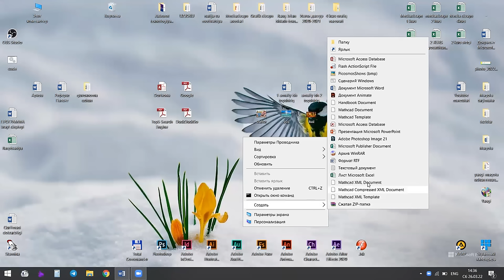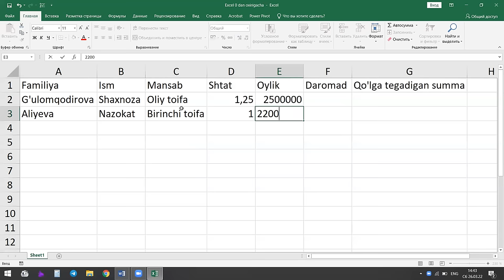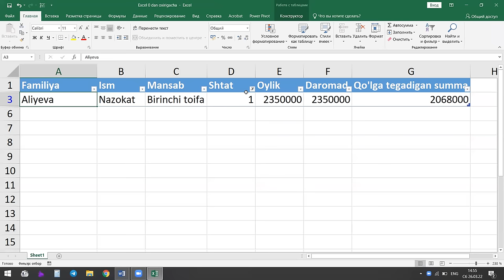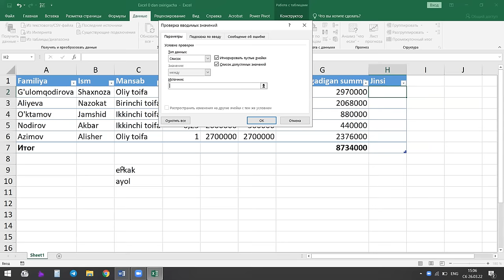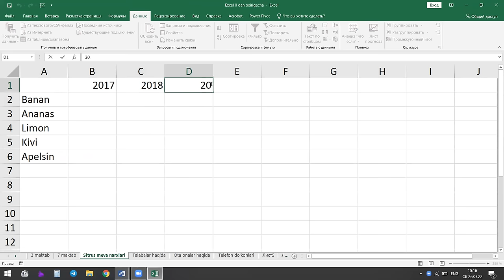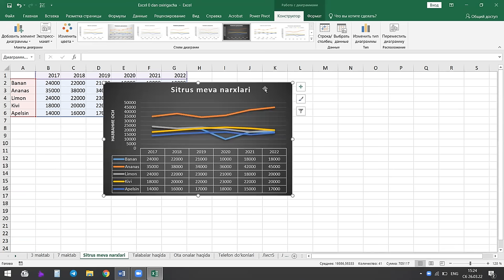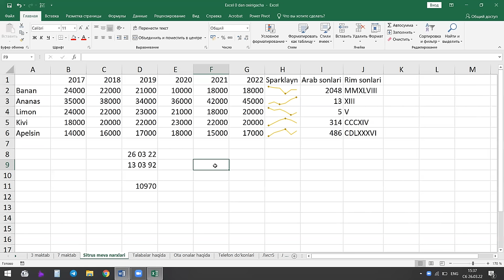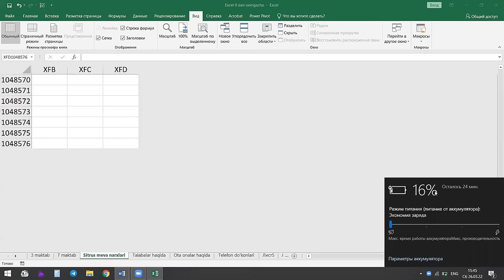1 SOATDA EXCELNI 0 DAN OXIRIGACHA O'RGANAMIZ || EXCEL DASTURIDA FORMULA VA FUNKSIYALAR BILAN ISHLASH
Siz ushbu 1 soatlik videodarsda excel ni 0 dan oxirigacha o'rganasiz.

Kanal kelajagi uchun Donat qilmoqchilar bo'lsa: 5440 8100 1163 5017

⏱️EPIZODLAR⏱️
0:00 Videoni Maqsadi
1:35 Dastlabki Tushunchalar
4:00 Jadvalga Ma'lumotlarni Kiritish
11:00 Sodda Formula Yozish
13:20 Murakkab Formulalar Ishlatish
18:08 Smart Jadval Funksiyalari
24:50 Primicheniya Yozish
28:45 Yacheykani Tanlanadigan Qilish
36:05 Excelda Yangi List Ochish
39:10 Listni Ko'paytirish
40:25 Excelda Diagramma Yasash
50:45 Sparklayn Yasash
53:32 Ctrl + H Oynasida Ishlash
54:35 Yacheyka Ranglarini O'zgartirish
56:57 Rimskoe Formulasi
59:20 Excelda Sanalar Ustida Amallar